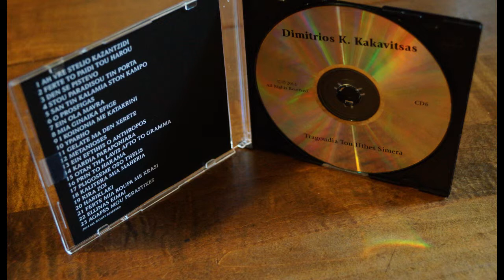CD #6 track 3-Den Se Pistevo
You're listening to Tragoudia Tou Hthes Simera CD #6 by Dimitrios Kakavitsas.

Track 1-Ah Vre Stelio Kazantzidi
Track 2-Ferte To Paidi Tou Harou
Track 3-Den Se Pistevo
Track 4-Stou Paradisou Tin Porta
Track 5-San Tin Kalamia Ston Kampo
Track 6-O Prosfigas
Track 7-Ein Ola Mavra
Track 8-Mia Ginaika Efige
Track 9-I Koinonia Me Katakrini
Track 10-Yparho
Track 11-Gelate Ma Den Xerete
Track 12-Metanioses
Track 13-Ein Eftihis O Anthropos
Track 14-Kardia Paraponiara
Track 15-Otan Tha Lavis Afto To Gramma
Track 16-Prin To Harama
Track 17-Pligoseme Oso Thelis
Track 18-Kalitera Mia Maheria
Track 19-Kira Zoi
Track 20-Hariklaki
Track 21-Ferte Mia Koupa Me Krasi
Track 22-Ellinas Eimai
Track 23-Agapes Mou Perastikes